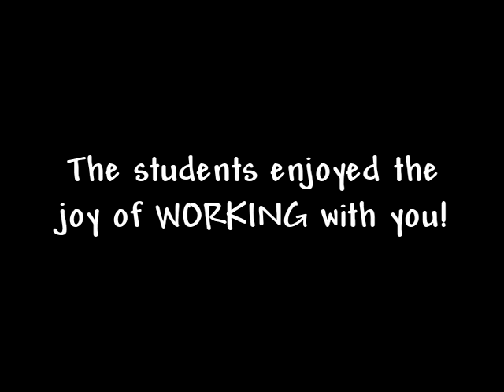JFK visits HomeDepot (Newark)